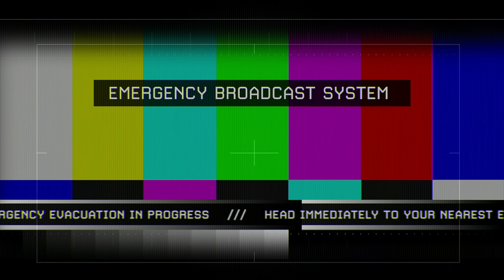Modern Warfare 2 (PS4) Veteran Playthrough: Part 6 - The Gulag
I remember actually having a lot of fun playing through this on veteran!

Sadly, this isn't a recent playthrough, it's something I've had backlogged for about... 2 years now I think.

So there won't be any talk about MW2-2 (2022 Version). But it's funny how some things are still... timely.

When editing this, I just got hit with the feeling that this could all apply to today, for me.

It felt weird.

Anyway, hope you enjoy the playthrough!